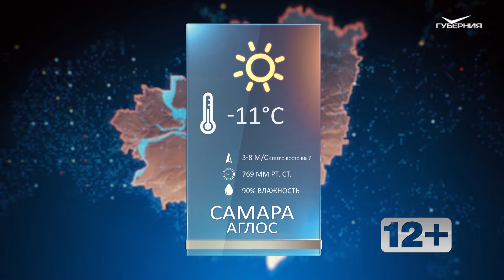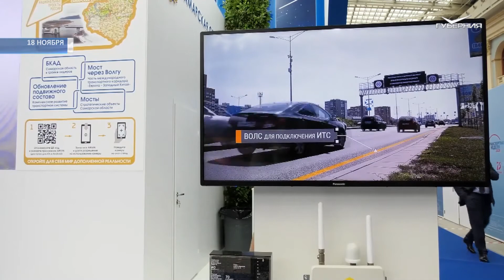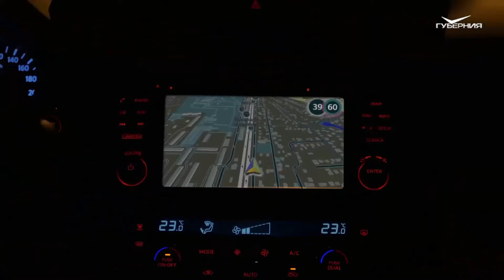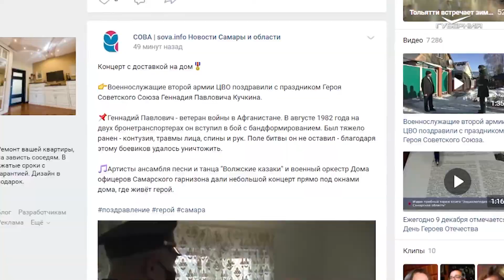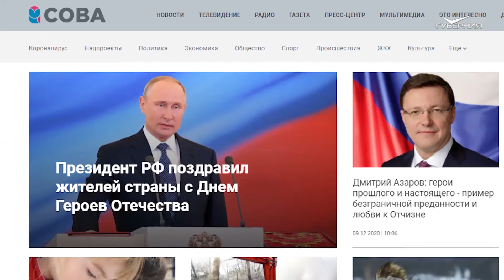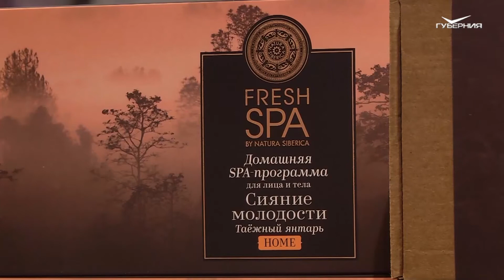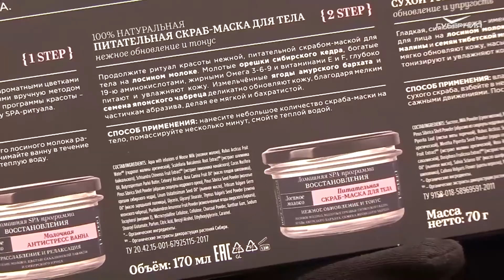Лучшие воспоминания о ЧМ-2018. Утро Губернии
Всемирный день футбола - отличный повод научиться "набивать" мячи, сосчитать дни до нового чемпионата мира и вспомнить старый добрый мундиаль-2018. Утренние ведущие отправляют судью на мыло и радушно встречают гостей студии - имидж-стилиста, председателя городской футбольной федерации и, конечно, болельщиков.